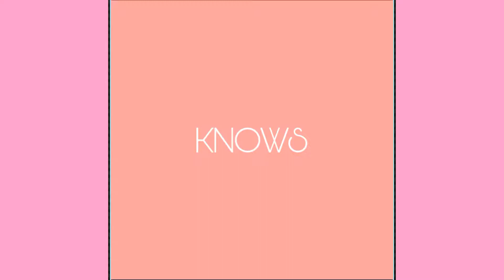Introduction To This Channel: Why another dating up channel?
A❤❤ Podcast/Channel dedicated to views on life through hypergamous lenses that includes motivation to keep elevating in dating, topics on women successful in hypergamy, in general relationships and dating, life scenarios and real examples❤❤

💙intro music: Uptown Junk - Chance the Rapper/Anderson .Paak Type Beat (FREE FOR PROFIT USE) Prod. TRiLL DYLL

 outro music:Free For Profit l Camila Cabello X Beyonce Type Beat - ANOTHER LOVE SONG l prod Parkingz Amazing 💙

❤Social Media(follow):
Soundcloud- Check out NSKNOWS with Lena Kepton💕💍💎 on SoundCloud